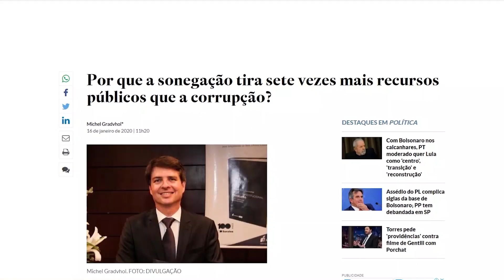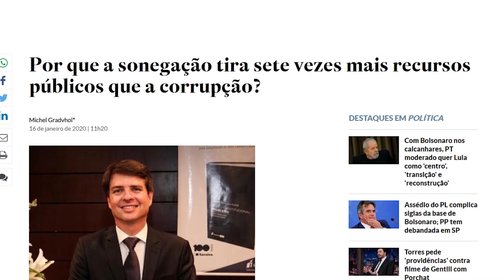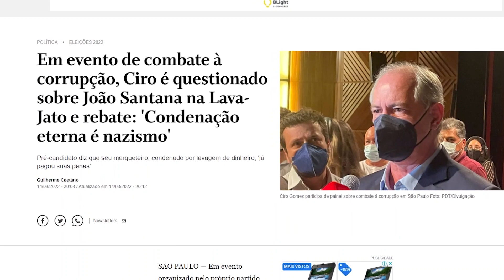CIRO GOMES É QUESTIONADO EM EVENTO DA PRÓPRIA CAMPANHA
A campanha de Ciro Gomes promoveu um debate sobre corrupção. No meio do evento, Ciro foi questionado sobre a presença de João Santana em sua equipe. O publicitário chegou a ser condenado por lavagem de dinheiro.